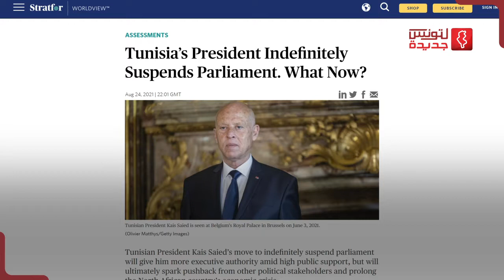تحليل موقع ستراتفور الأمريكي لقرار الرئيس التونسي بتمديد الإجراءات الاستثناية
"الرئيس التونسي يوقف عمل البرلمان إلى أجل غير مسمّى… والآن ما العمل؟"
هكذا ورد عنوان المقال الذي نشره موقع ستراتفور في تحليل لقرار تمديد الإجراءات الاستثناية مؤخّراً